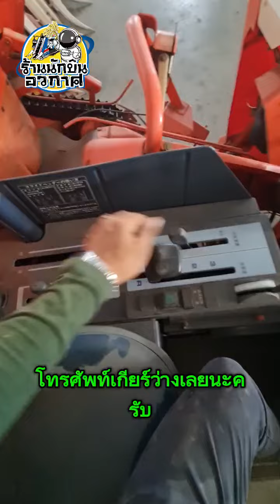รีวิวรถเกี่ยวคูโบต้า